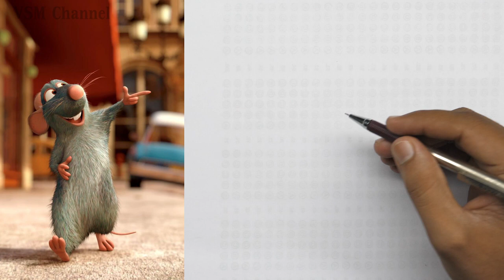How to Draw Ratatouille Remy | Ratatouille character drawing step by step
How to Draw Ratatouille Remy